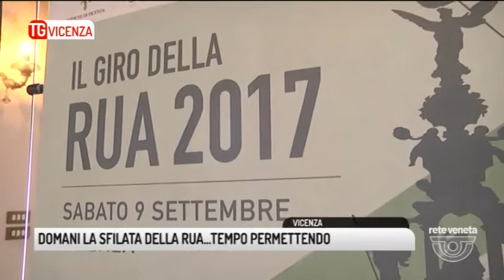TG VICENZA (08/09/2017) - DOMANI LA SFILATA DELLA RUA...TEMPO PERMETTENDO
TG VICENZA (venerdì 8 settembre 2017) - Partenza prevista ore 20 e 15 da piazza Duomo, tempo permettendo. A rischio il tradizionale Giro della Rua di domani, grande incognita è il maltempo, previsto in serata. La manifestazione, inserita nel registro regionale delle feste storiche, prevede un primo corteo lungo le vie del centro storico con la Ruetta, un secondo invece resterà stabile in piazza dei Signori in attesa del primo, per poi accendere la Rua, monumento ricco di storia e suggestione, che da il via a musica, canti e balli.